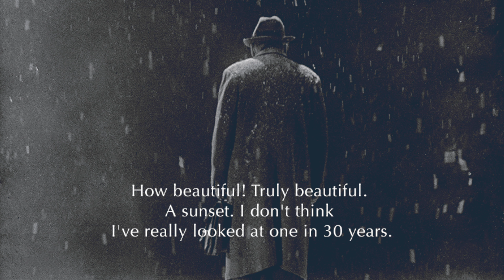Do you value your life? | Ikiru - Akira Kurosawa | Tamil | BookTag Forum | Intro to the movie